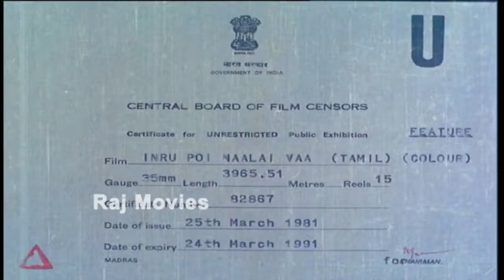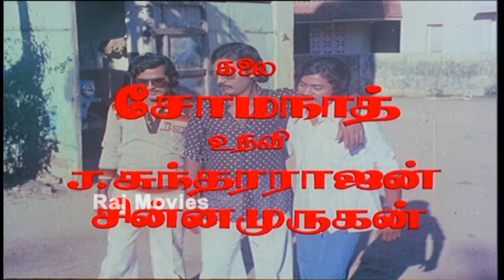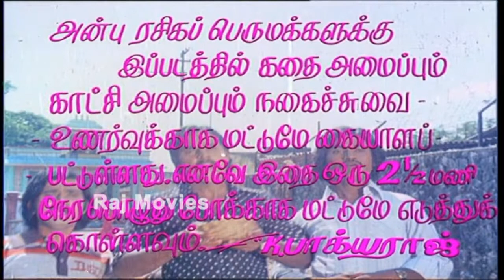Indru Poi Naalai Vaa Full Movie Part 1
Indru Poi Naalai Vaa is a 1981 Tamil film written and directed by K. Bhagyaraj.A coming-of-age story of three carefree teenagers, complete with bell bottoms and thick-framed goggles of the 1980s, the film attained cult status among film buffs. The movie was unofficially remade as Kanna Laddu Thinna Aasaiya in 2013.